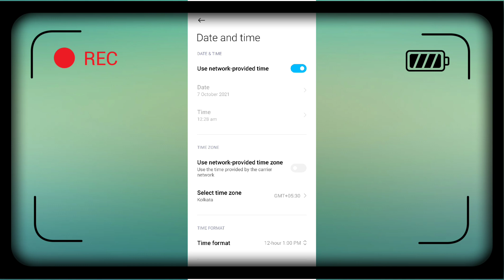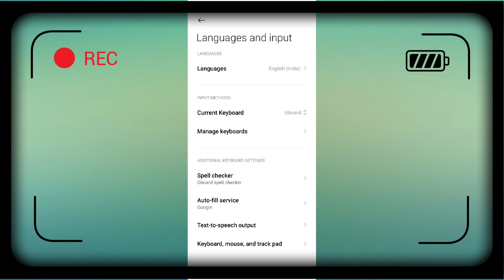Xiaomi 11 Lite NE 5G Date and time & language How to set